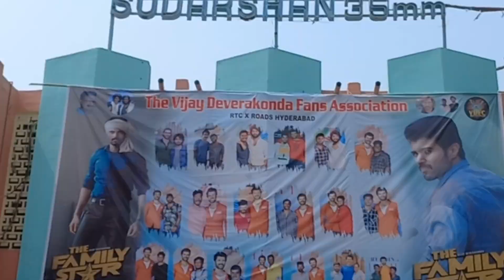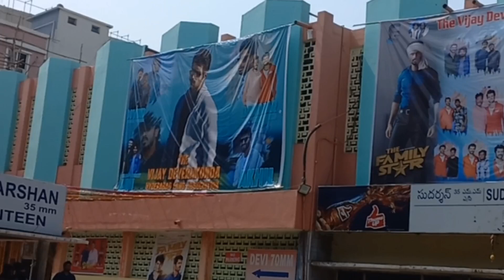కనిపించని ఫ్యామిలీ ఆడియెన్స్ || family man review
The Family Star review
The Family Star public talk
the Family Star collections
the Family Star release
RTC X ROADS
parasuram petla
mrunal thakoor
Dil Raju
sudarshan 35mm